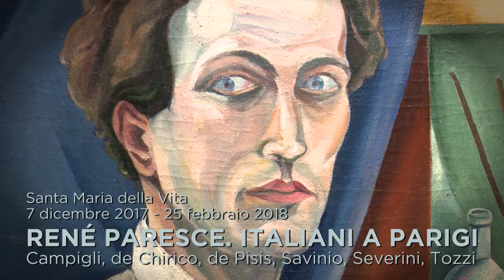Mostra "Renè Paresce. Italiani a Parigi"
Dal 7 dicembre 2017 al 25 febbraio 2018, Genus Bononiae presenta presso il Museo e l’Oratorio di Santa Maria della Vita la mostra René Paresce. Italiani a Parigi. Campigli, de Chirico, de Pisis, Savinio, Severini, Tozzi, a cura di Rachele Ferrario.

La mostra punta i riflettori su un periodo irripetibile della storia dell’arte moderna italiana, focalizzandosi sulla figura di René Paresce – fisico, pittore e intellettuale del gruppo degli Italiani a Parigi– e ricostruendo il ruolo importante che ebbero Les Italiens nella sperimentazione tecnica e nell’abilità di unire il moderno con la tradizione.